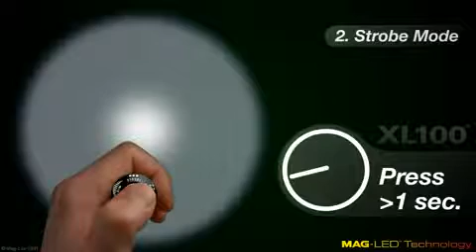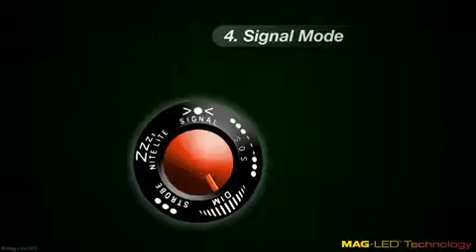Maglite® XL100™ LED Flashlight